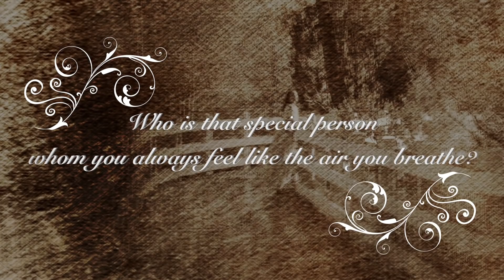Special (Official Music Video)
Who is that SPECIAL person whom you always feel like the air you breathe? Is it your Dad, Mom, Sister, Brother, Grandpa, Grandma, Boy Friend, Girl Friend, Daughter or Son? This song is dedicated to them.